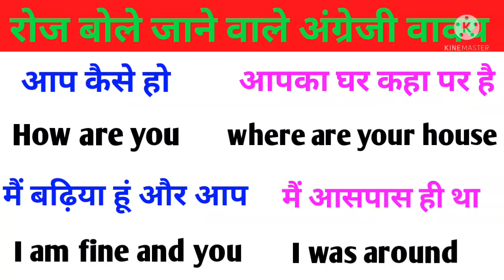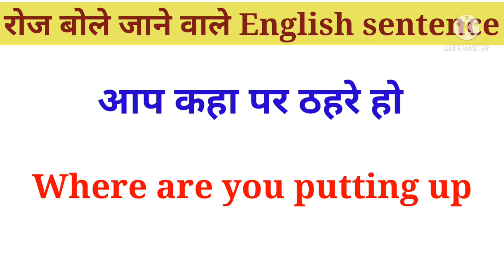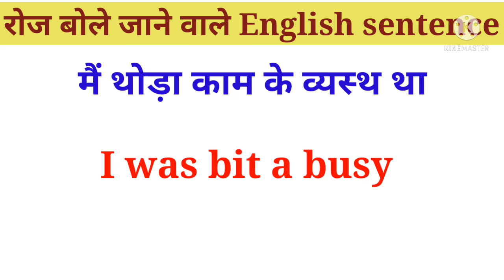रोज बोले जाने वाले english sentence||daily use english sentence||English spoken class||english speak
दोस्तो इस वीडियो में रोज बोले जाने वाले English sentence के बारे में बताया गया है

अगर आपको अंग्रेजी बोलना है तो मेरे चैनल को support करे मैं रोज वीडियो लाता रहता हूं

Hii guys support me 🙏🙏🙏🙏🙏🙏🙏

english learn
roj english kaise bole
English speaking
english spoken
sabse tej english kaise bole
aasan bhasha main angreji bolna sikhen
english speak
dailly use english word
english conversation
daily spoken conversation
learning english
important learning english word
english kaise boli jaati hai
english spoken class
english spoken class chanel